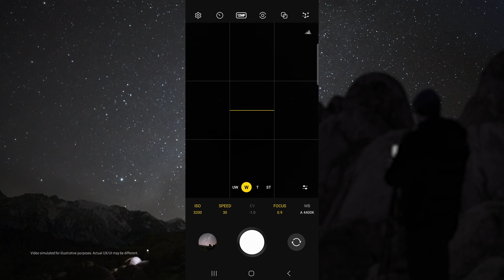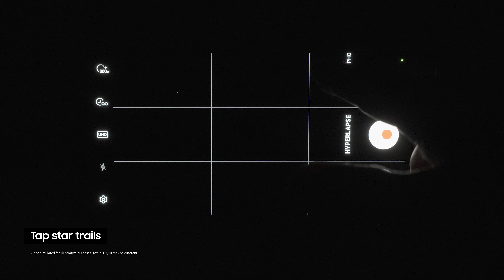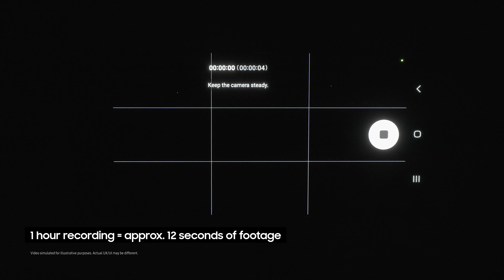Galaxy S23 Ultra: How to Capture the Night Sky | Samsung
Landscape photographer Michael Shainblum shows how to capture incredible night sky photos and star trail hyperlapse videos withGalaxy S23 Ultra.